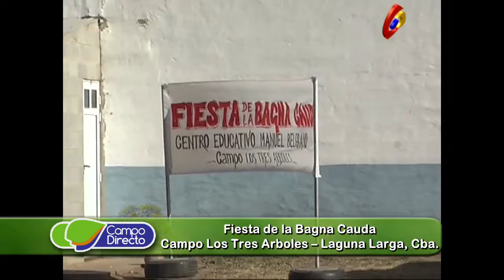Se viene una nueva Fiesta de la Bagna Cauda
Se viene la 30ª. Fiesta de la Bagna Cauda en el Campo Los Tres Arboles.
Están todos invitados, hablamos con un integrante de la Comisión Directiva el Sr. Nildo Testa.